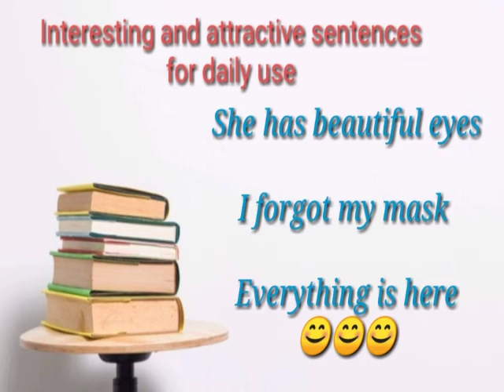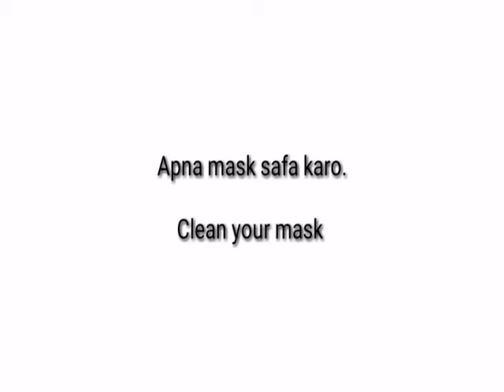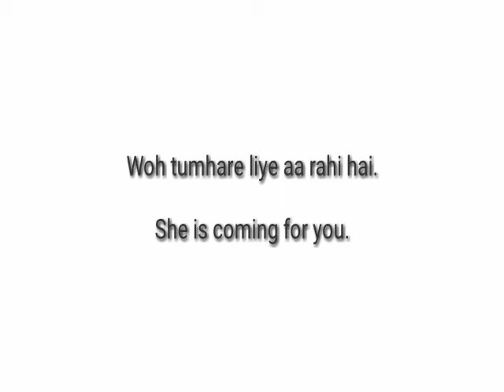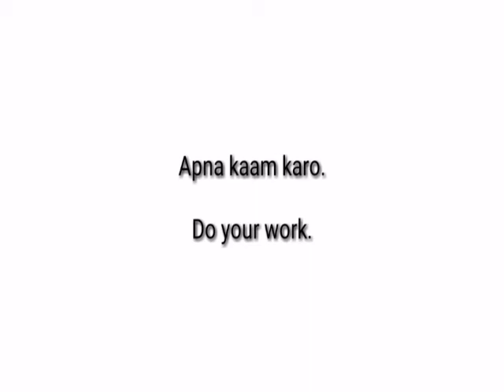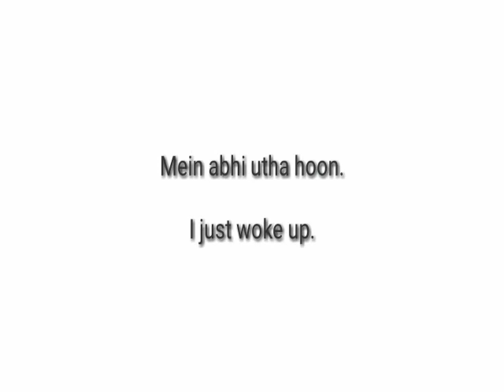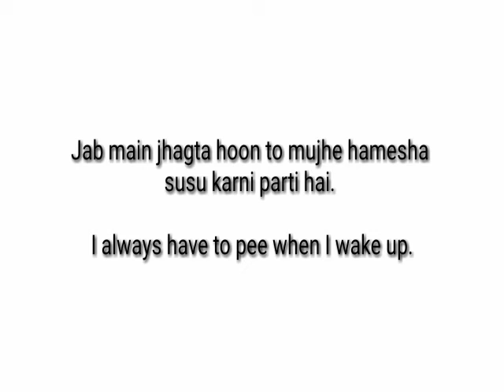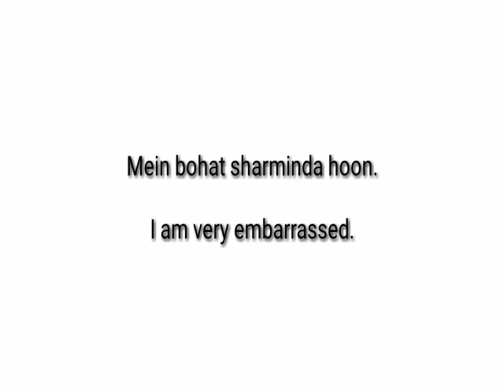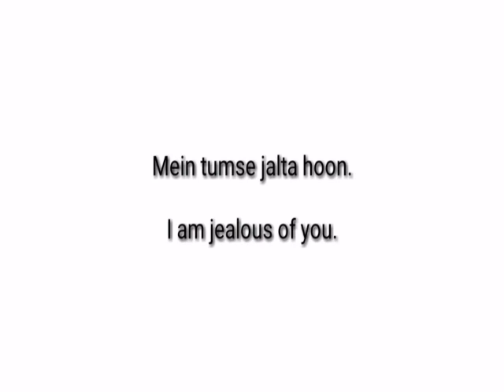Interesting and attractive sentences for daily use😊 English to Hindi